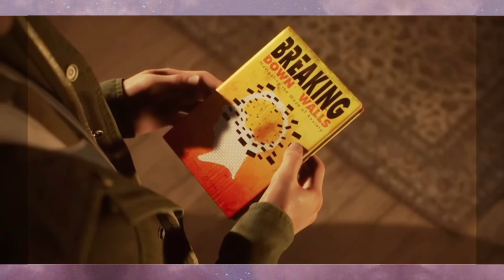The devil in me Erin cap cut edit